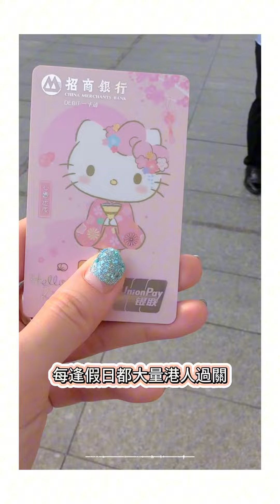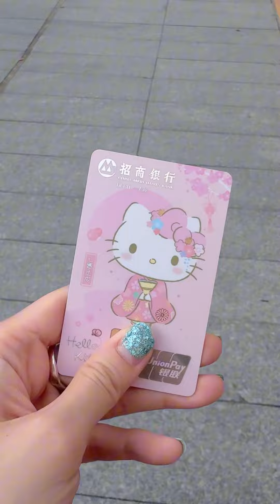【深圳一天遊攻略】 💜深圳好去處｜香港人去深圳都做什麼｜深圳牛蛙｜ 茉莉奶白｜深圳美食｜港車北上 🔸 《小紅書📕香港艾琦愛探店》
大家好👋🏻我係艾琦 I-ki

⏰日更博主🌙
👧🏻香港女生日常
✨香港| 深圳| 珠海| 日本| 上海
🍡美食| 探店| 旅遊攻略
⚡️愛買買買📦好物分享

我們亦有🔥KOL推廣服務🔥
安排KOL、藝人、Youtuber等
為各品牌、產品、商店、食店等宣傳

出推廣文： Facebook、IG、OpenRice 、小紅書等平台
產品試用、美容院試做、餐廳試食推廣
代管服務： 代店主/品牌管理官方IG 及 FB
活動安排：KOL、禮儀小姐 、Model 、Promoter、Helper、司儀
拍攝安排：男、女、小孩演員